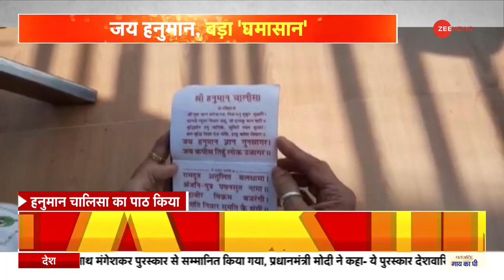Hanuman Chalisa Row: PM आवास के बाहर हनुमान चालीसा पाठ की NCP कार्यकर्ता ने की मांग | Fahmida Hassan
एनसीपी की कार्यकर्ता फहमीदा हसन ने गृह मंत्री अमित शाह को चिट्ठी लिखी है. चिट्ठी में फहमीदा हसन ने पीएम आवास के बाहर हनुमान चालीसा के साथ धार्मिक पाठ करने की इजाजत मांगी है.

NCP worker Fahmida Hassan has written a letter to Home Minister Amit Shah. In the letter, Fahmida Hassan has sought permission to do religious recitation with Hanuman Chalisa outside the PM's residence.